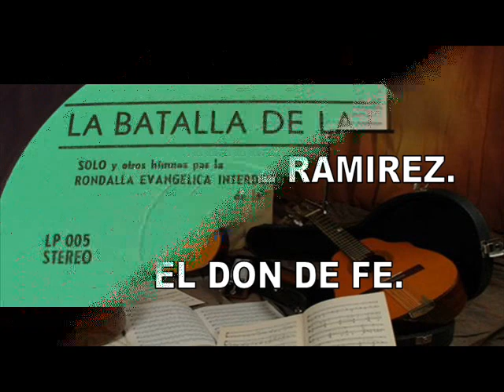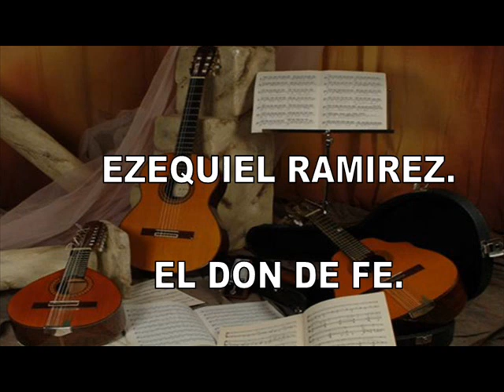TENOR _ EZEQUIEL RAMIREZ _ EL DON DE FE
Ezequiel Ramírez, Acompañado por la Rondalla Evangélica Interdenominacional (REI), de la Republica Dominicana, el grupo fue formado en el Año 1971, con propósito de llevar el mensaje del evangelio por medio de la música, muchas almas han sido bendecidas por el mensaje que hay en cada una de estas gloriosas melodías.
Cumpliendo la solicitud de algunas personas que me han solicitado esta alabanza.
Para la Gloria de Dios.